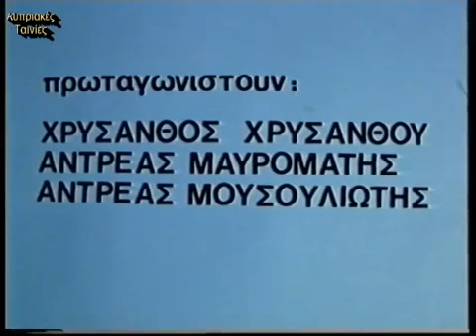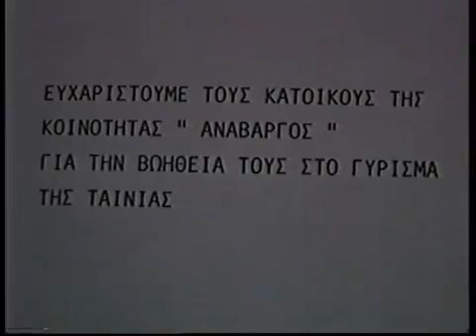Ο πραματευτής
Βιντεοταινία κυπριακής παραγωγής του 1988 - Ηθογραφία